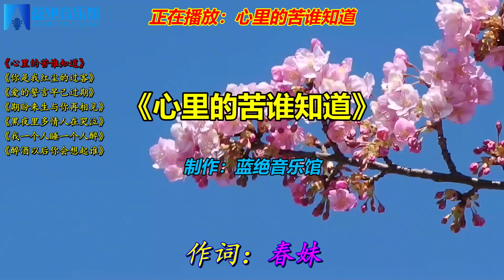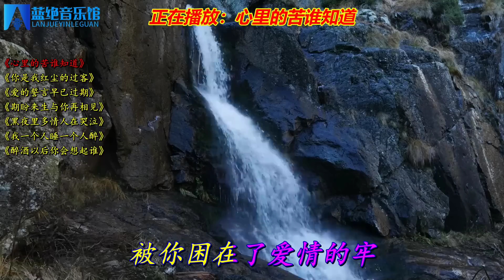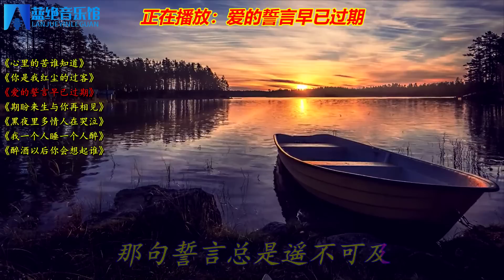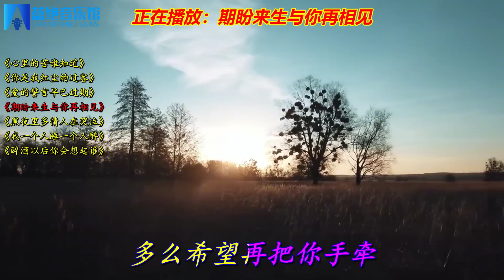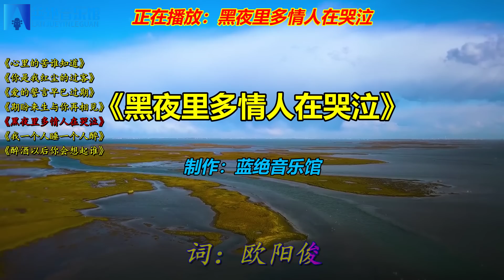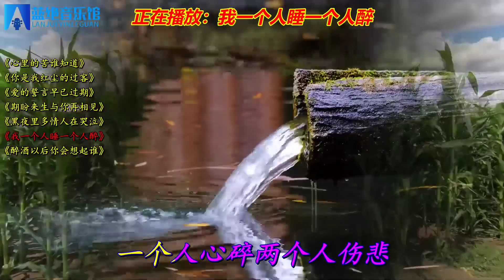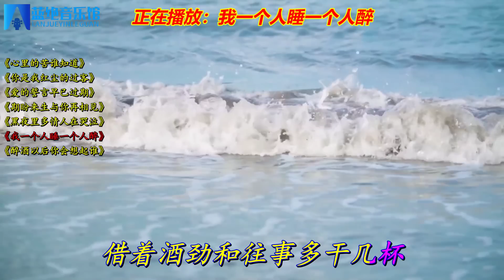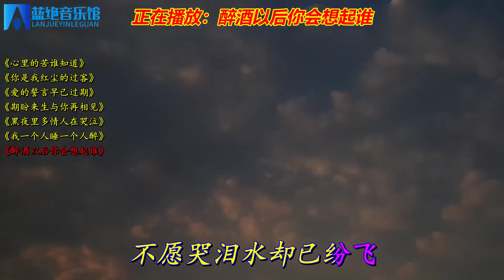七首超好听的伤感DJ情歌《心里的苦谁知道》《你是我红尘的过客》